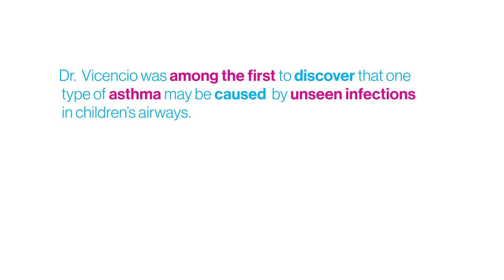Pulmonary Disease in Children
Alfin Vicencio, MD, is Chief in the Division of Pediatric Pulmonology and Vice Chair for Clinical Affairs and Strategy at Mount Sinai Kravis Children's Hospital.